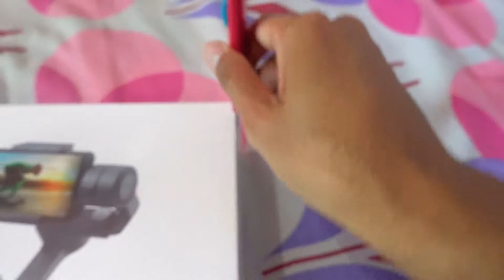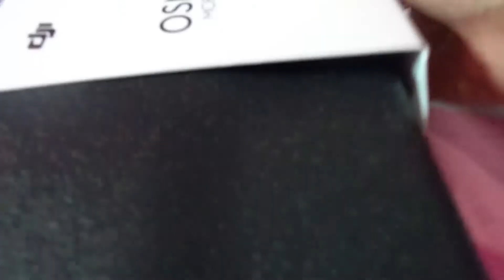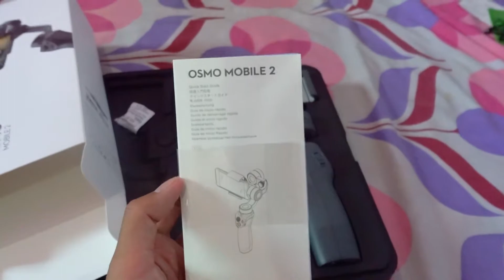Unboxing Dji Osmo Mobile 2 Indonesia!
Sudah lama banget pengen cobain Dji Osmo Mobile 2. Soalnya belakangan ini saya sering bikin travel vlog pakai smartphone. Jadilah kemarin beli DJI Osmo Mobile 2 ini.

Nah, kira-kira dalam kotak DJI Osmo Mobile 2 ini isinya apa saja ya? Tonton sampai selesai deh. Untuk tutorial gimana cara menstabilkan DJI Osmo Mobile 2 dan review dari DJI Osmo Mobile 2 ini akan ada di video selanjutnya.